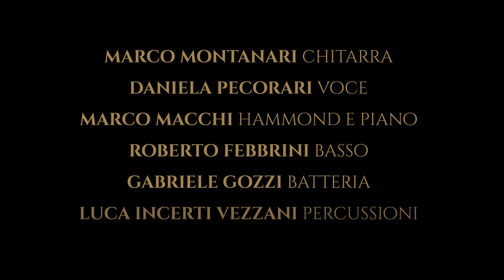Stone Flower promo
Santana's music
Tributo a Santana degli Stone Flower di Reggio Emilia
Daniela Pecorari voce
Marco Montanari chitarra
Marco Macchi tastiere
Roberto Febbrini basso
Luca Incerti Vezzani percussioni
Gabriele Gozzi batteria